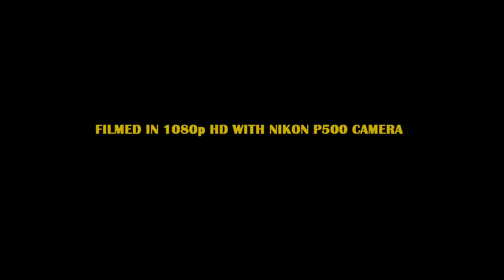360-VIEW: TINY FLOWERS ON SLOW TURNTABLE HD VIDEO - CHRISTIAN INSTRUMENTAL HYMNS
DEDICATED TO MY LOVELY AND DEAR WIFE.

PLEASE NOTE THAT DUE TO BEING FILMED IN FULL HD-1080P RESOLUTION TOGETHER WITH HD YOUTUBE FEEDS THROUGH THE WEB, THIS SHORT CLIP WILL, FOR YOUR ENJOYMENT PLAY BACK IN A FAIRLY SATISFYING MANNER THROUGH A YOUTUBE COMPATIBLE BIG SCREEN TV UNIT.